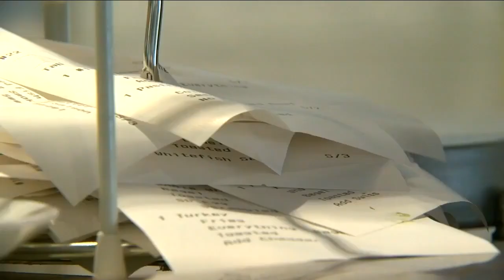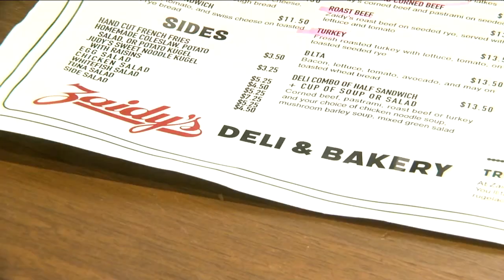Zaidy's reopens Tuesday at its new location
Everybody has their idea of comfort food and when you can't satisfy that craving, well, that's a problem. And that is why a Denver icon is making a comeback.